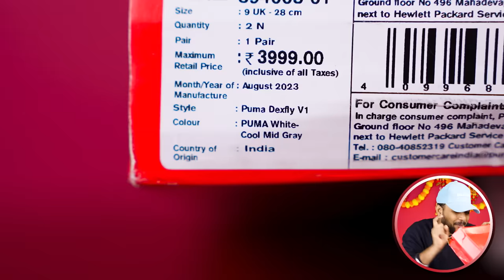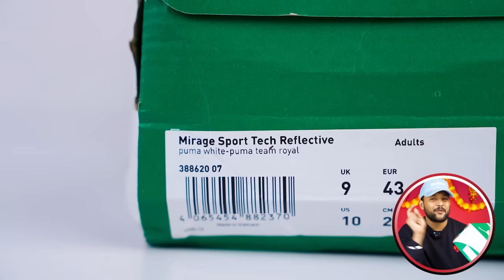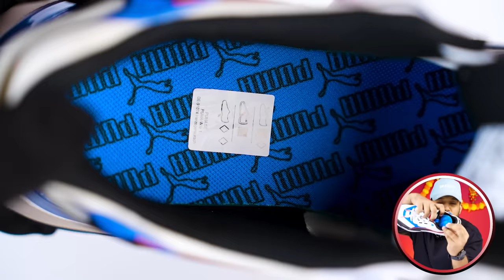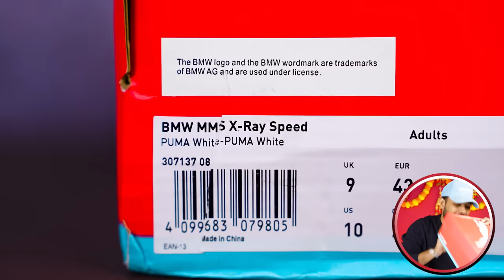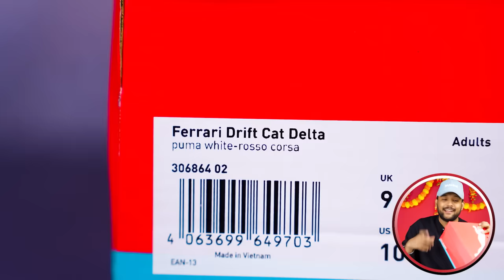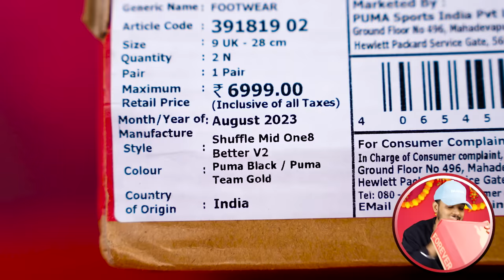UNBOXING: 5 Best PUMA White Shoes/Sneakers Haul for Men 🔥 Puma Shoe Review 2023 | ONE CHANCE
Puma Men's Mirage Sports Tech Reflective White Casual Sneakers

1 Best Puma Shoes For Men: 0:00
2 Best Puma Shoes For Men: 1:00
3 Best Puma Shoes For Men: 4:14
4 Best Puma Shoes For Men: 5:45
5 Best Puma Shoes For Men: 7:29